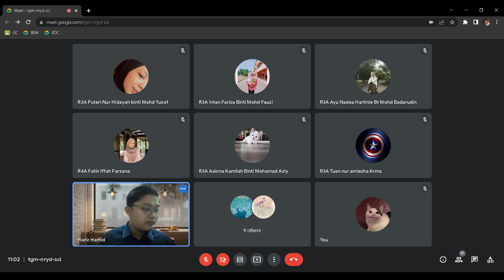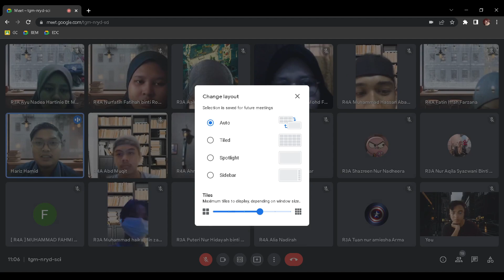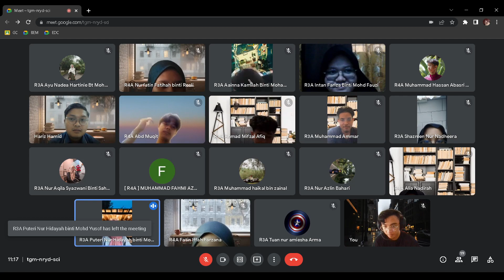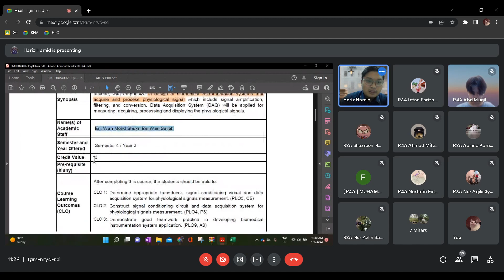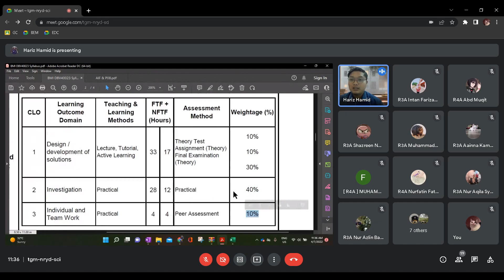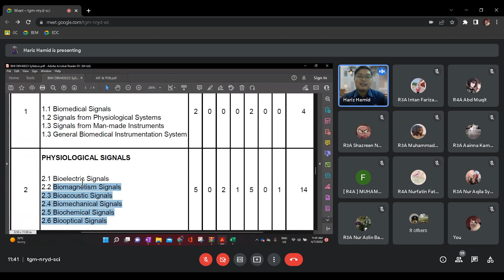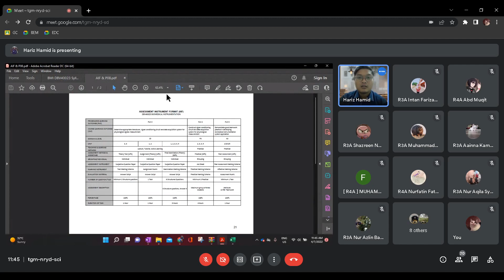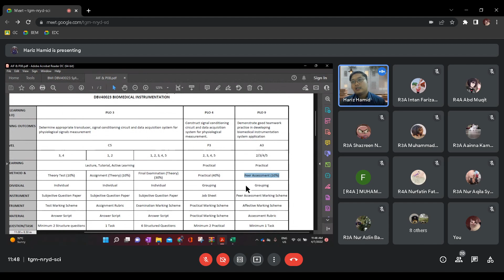BMI First Class 4/7/2022